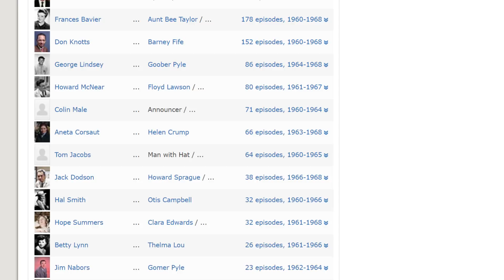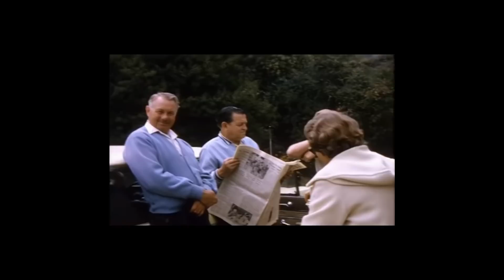Who is "NELLIE" on the ANDY GRIFFITH SHOW? Mystery Woman!!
A look at Nellie from The Andy Griffith Show.  She appeared over 36 times but no one knows who she really is!!